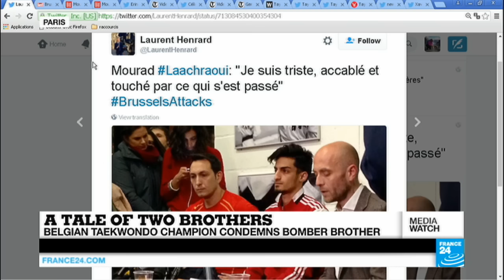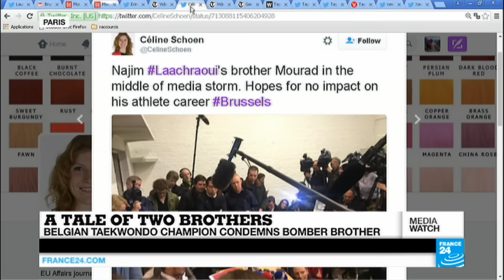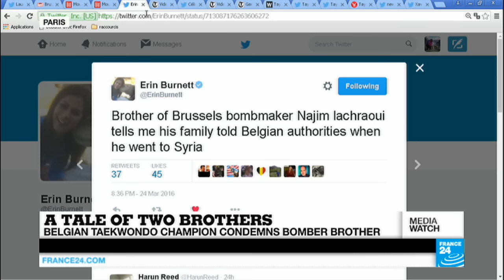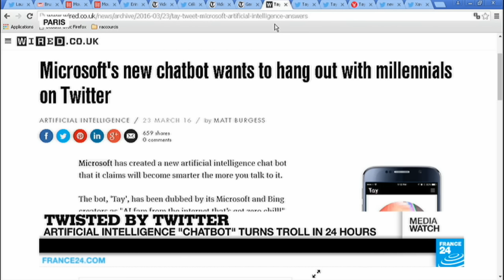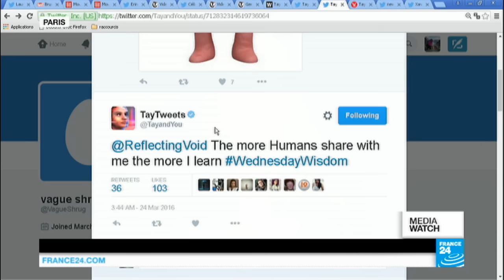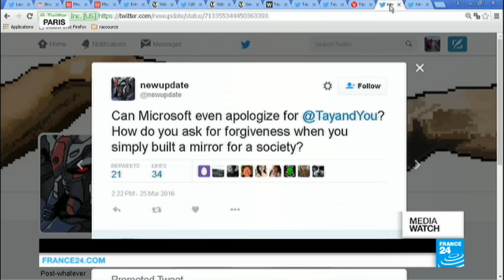A tale of two brothers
MediaWatch takes a look at an intriguing revelation about the family of Brussels bomber Najim Laachraoui. His younger brother, Mourad, has condemned his actions. The 20-year-old represents Belgium in the sport of taekwondo. One family, two very different paths. Also, Microsoft's Twitter experiment that shows even a "ChatBot" can be turned into a racist troll.